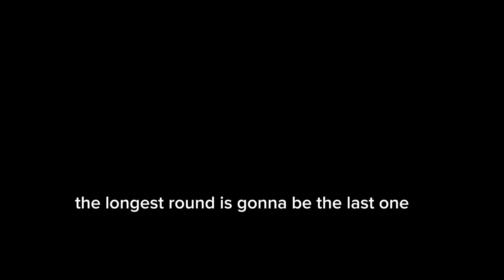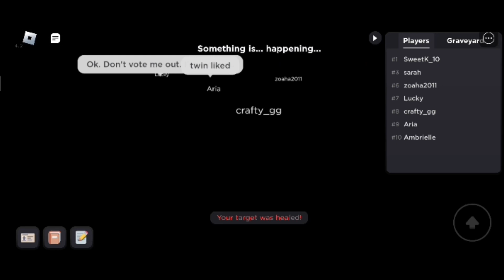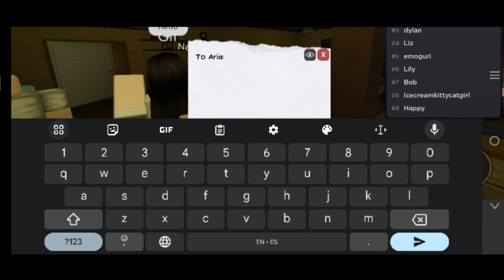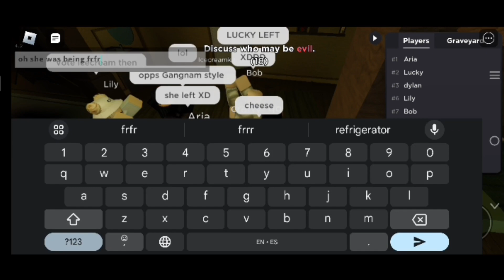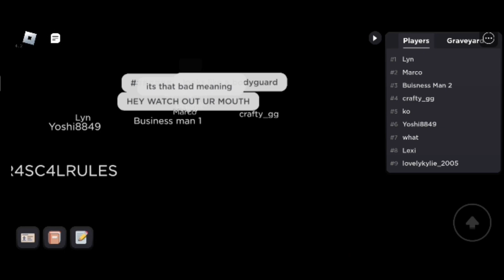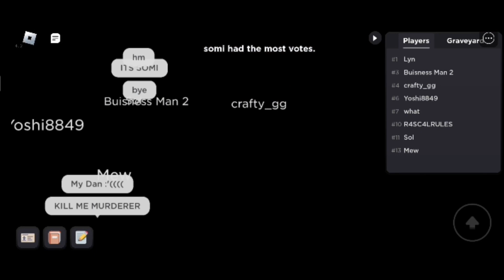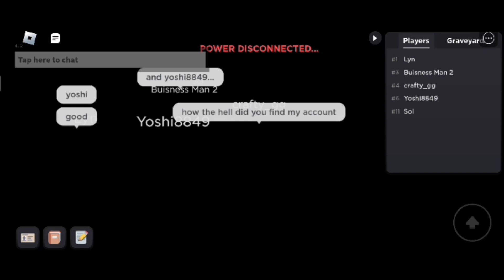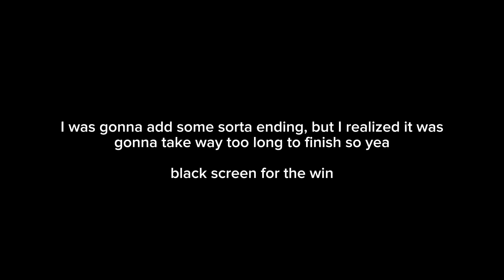Playing 3 rounds of flicker ¯⁠\⁠_⁠(⁠ツ⁠)⁠_⁠/⁠¯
flicker shenanigans
also,
first video!
Yippeee

Music credits (not in order):
(Killing Time)

LukremBro- (jazz type beat "bread")